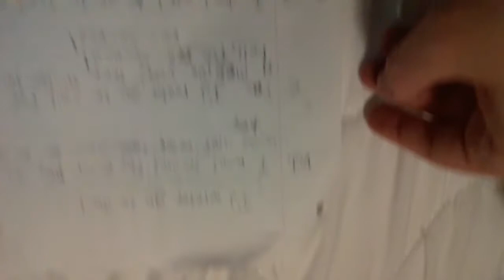Song I wrote called "I rether go to JAIL"